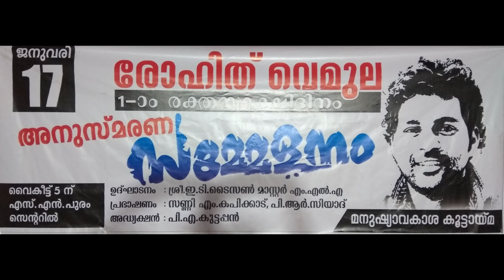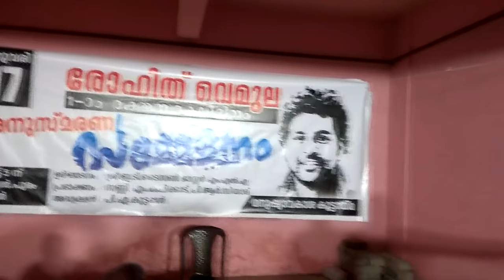ബ്രാഹ്മണിസമാണ് ഇന്ത്യയിൽ ഫാസിസം | Brahminism : The Root Of Hindutva Fascism | Sunny M Kapikkad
ബ്രാഹ്മണിസമാണ് ഇന്ത്യയിൽ ഫാസിസം | Brahminism : The Root Of Hindutva Fascism | Sunny M Kapikkad . Programme organized by Kodungallur manushiya avakasha koottaima .SN Puram, Kodungallur.17-01-2017